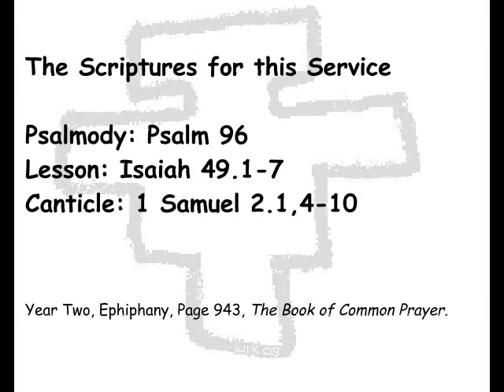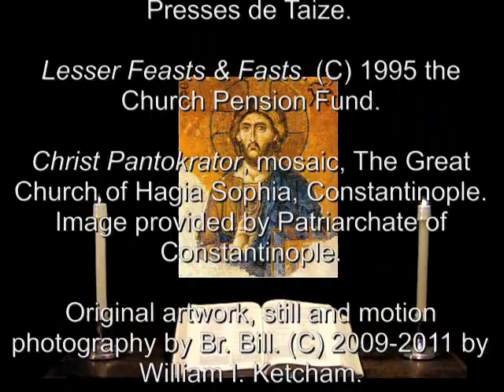6 Jan 2012 The Epiphany Evening Prayer